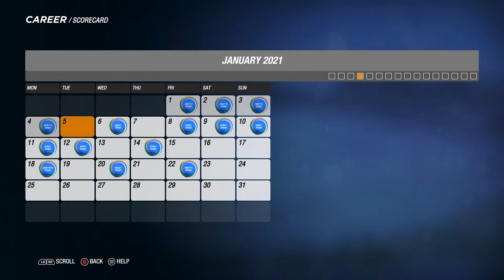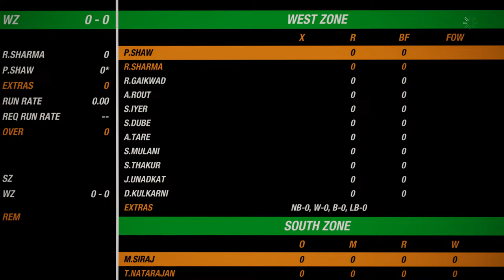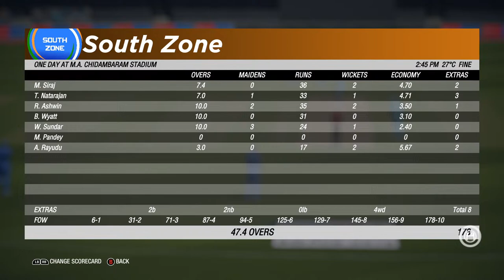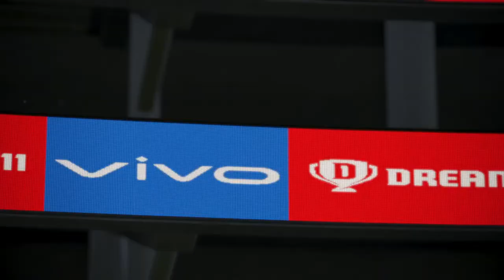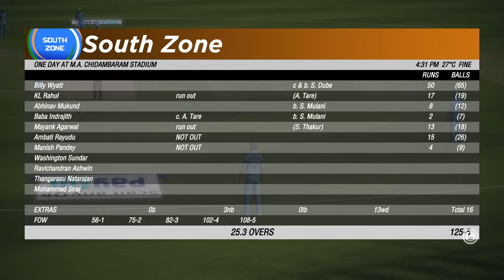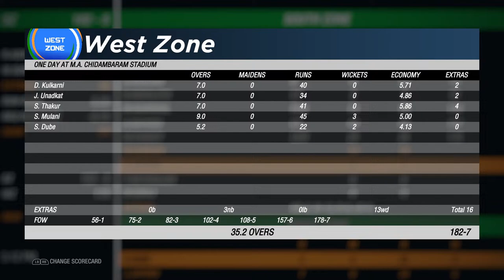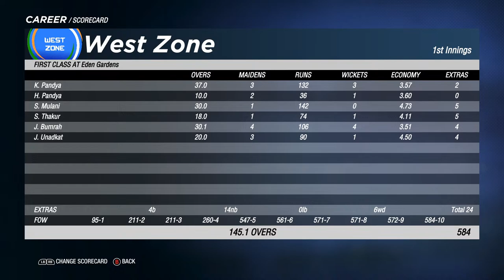[ LIVE ] Lets Play Cricket 19! | Career Mode | Billy Wyatt | SuperChat & Membership on!!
Welcome to my livestream. Today, I will be streaming Cricket 19 and we will be playing as Billy Wyatt in Career Mode. We are trying to get selected for the Indian National Cricket Team!

Please refrain from posting political / harmful / anti-semitic content in live chat. Let us be a better community :)

Happy Gaming! :)